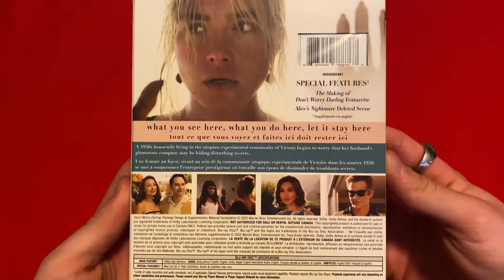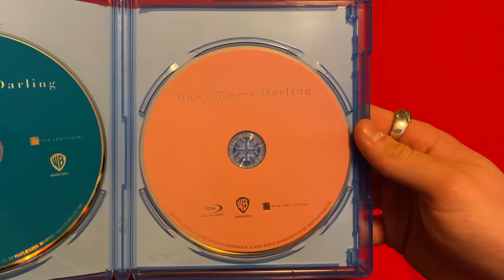Don’t worry darling (2022) Blu-ray/DVD unboxing